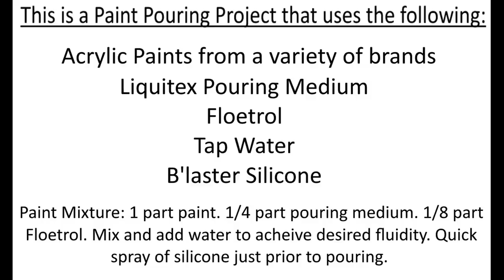157. Coffee Table MakeOver